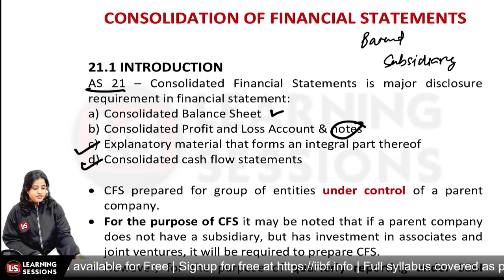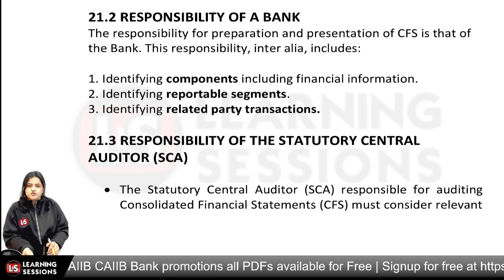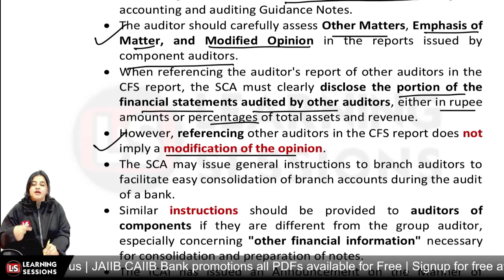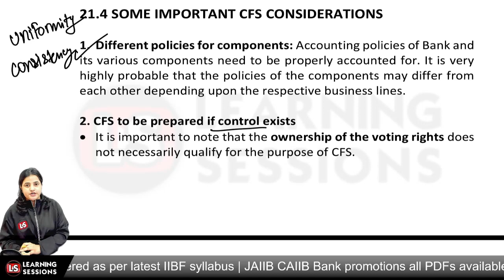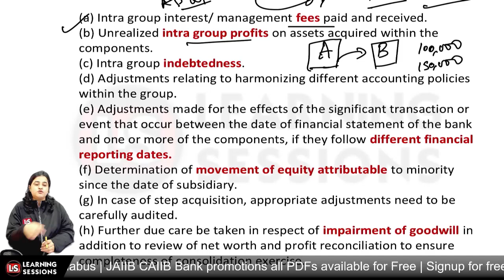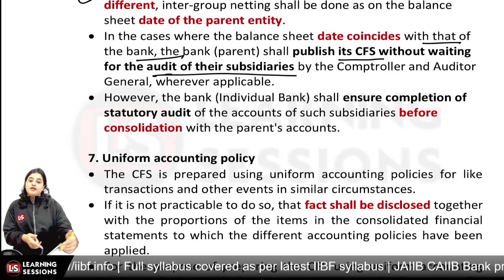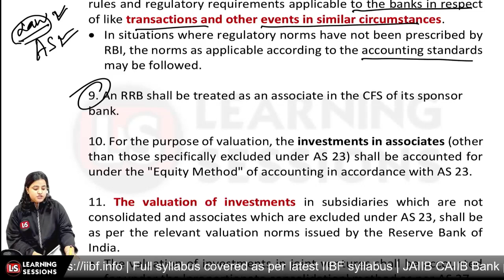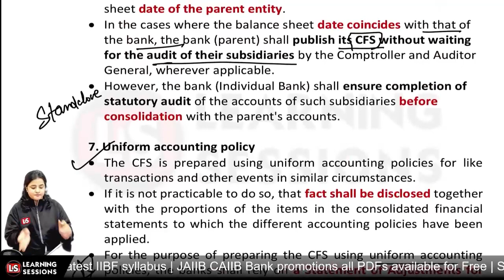IIBF Certification 2025 | Consolidation of Financial Statements | Module B #21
Join the latest Class 21 of 'Certified Accounting & Audit Professionals Learning Sessions  IIBF Certifications' for 'Consolidation of Financial Statements' It's a part of Unit 21 and Module B of the Certification Syllabus. Don't forget to watch the previous classes to better understand this video. Do follow our channel for more amazing content videos

😀CERTIFICATION Full Courses Videos:
👉Full Videos
👉Chapter-wise Questions
👉Mock Tests
👉ePDF Notes

learning sessions,
iibf certification courses,
iibf certified accounting and audit professional,
iibf accounting by Himanshi mam,
iibf certification exam 2025 preparations,
iibf exam study material,
banking exam study material,
 learning sessions videos,
iibf certification,
consolidation financial statements in iibf certification,
cfs consideration in iibf certification,
uniform accounting policy in iibf certification,
accounting and audit professional